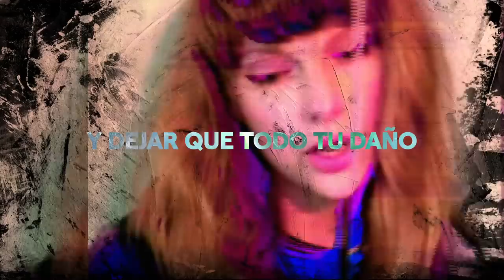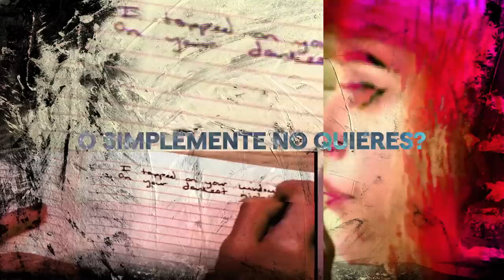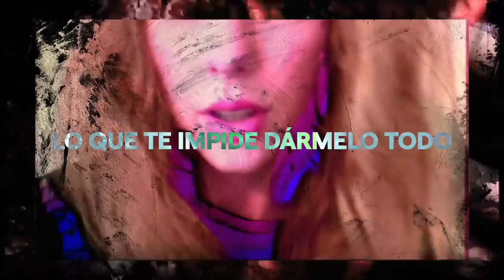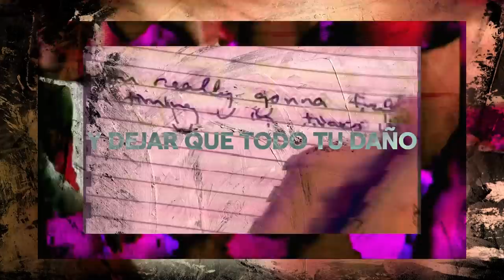Big Red Machine - Renegade (feat. Taylor Swift) (Spanish Lyric Video)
Big Red Machine - “Renegade (feat. Taylor Swift)” from “How Long Do You Think It’s Gonna Last?"

Song produced by Aaron Dessner
Additional song production by Jonathan Low and Justin Vernon
Written by Aaron Dessner and Taylor Swift

Recorded by Jonathan Low and Aaron Dessner at Long Pond and Kitty Committee Studio Additional recording by Justin Vernon at April Base
Justin Vernon Vocals recorded by Justin Vernon at April Base
Taylor Swift Vocals recorded by Jonathan Low at Kitty Committee Studio
Orchestration by Bryce Dessner

Drum Machine Programming, Prophet X, Mellotron, Piano, Bass Guitar, Acoustic Guitar, Rubber Bridge Guitar, OP1, Synth Bass and Electric Guitar by Aaron Dessner
Vocals and Electric Guitar by Justin Vernon
Vocals by Taylor Swift
Drums by Jason Treuting

Taylor Swift appears courtesy of Republic Records

// Lyrics //

I tapped on the window on your darkest night
The shape of you
Was jagged and weak
There was nowhere for me to stay
But I stayed anyway
And if I would’ve known
How many pieces you had crumbled into
I might have let them lay

Are you really gonna talk about timing
In times like these
And let all your damage
Damage me
Carry your baggage up my street
And make me your future history
It’s time, you’ve come a long way
Open the blinds
Let me see your face
You wouldn’t be the first renegade
To need somebody

Is it insensitive for me to say
Get your shit together
So I can love you
Is it really your anxiety
That stops you from giving me everything
Or do you just not want to?

You fire off missiles cause
You hate yourself
But do you know you're demolishing me?
Then you squeeze my hand
As I'm about to leave

Damage me
Open the blinds
To need somebody

How sharp the pieces were
You’d crumbled into
I might’ve let them lay

Damage me
Open the blinds
To need somebody